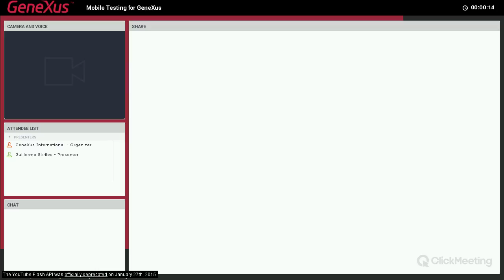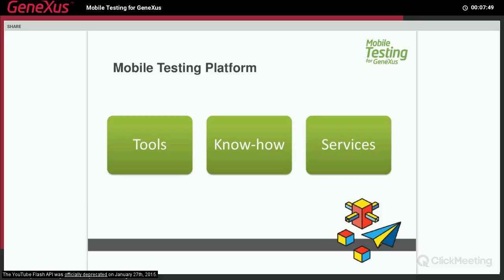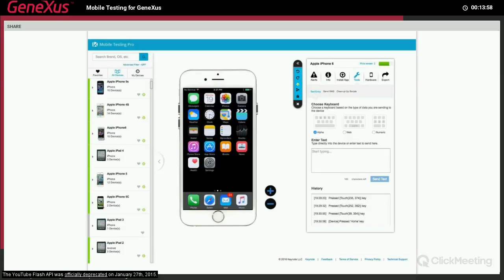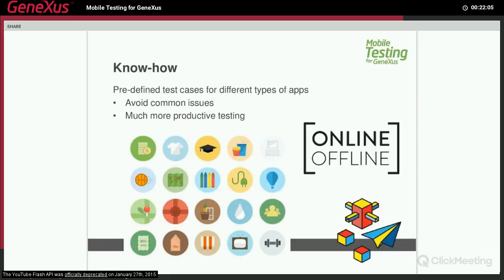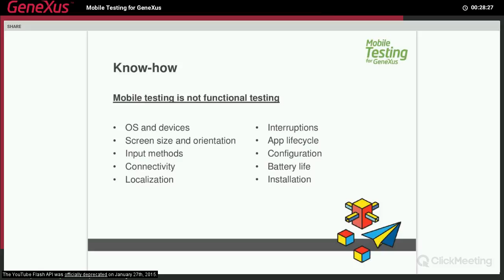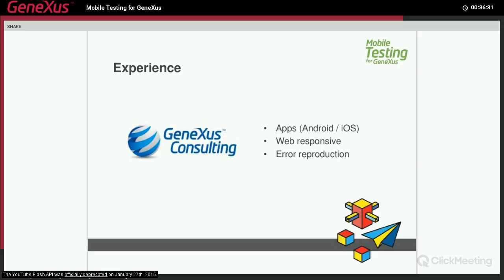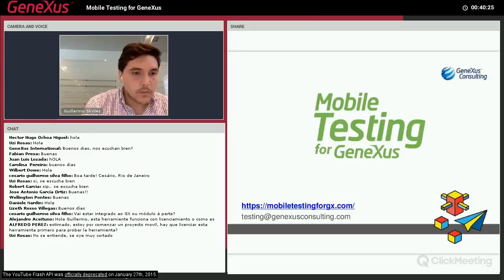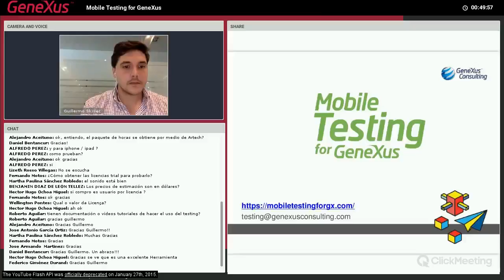Webinar Mobile Testing for GeneXus by GXC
GeneXus Consulting presenta las novedades con respecto al testing en dispositivos moviles.
Con esta nueva plataforma, sera cda vez mas sencillo probar en multiples tipos de dispositivos.